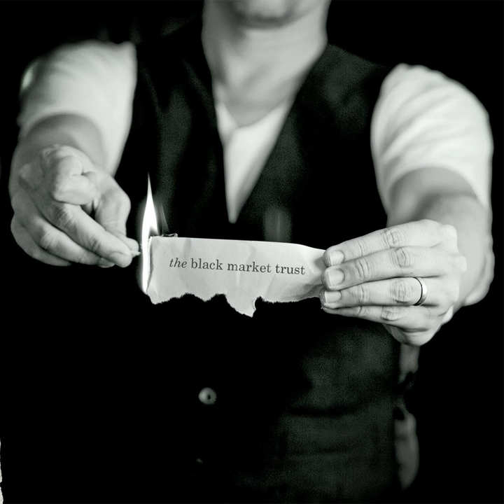Referential Integrity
Referential Integrity · The Black Market Trust

The Black Market Trust